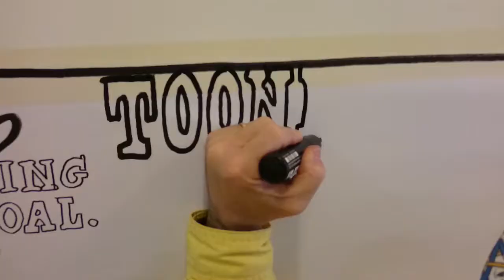Alan Grieve and When Coal Was King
Exhibition at the Kingsgate Centre, Dunfermline. When Coal Was King is a celebration of the coal industry in Fife. Alan Grieve's huge colouring wall provided interactive fun for all. 7th - 21st May 2017.